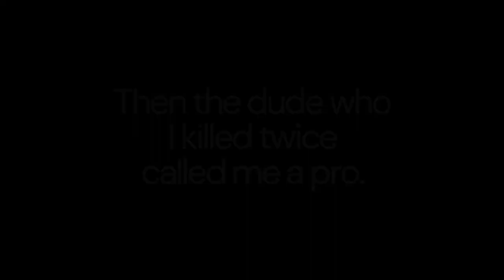I got the SMOOTHEST bow kills ever in Cubecraft Bridges | 1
Some nice bow kills